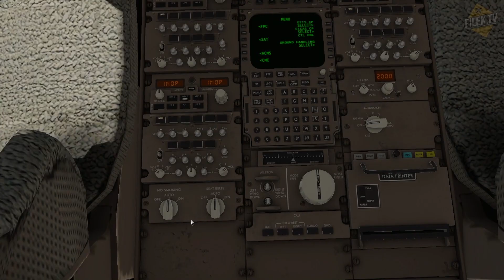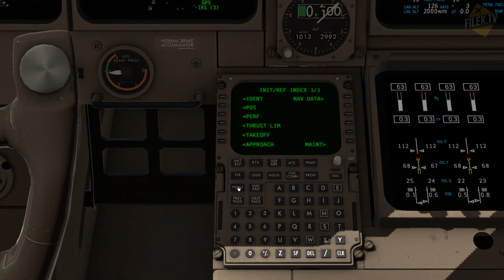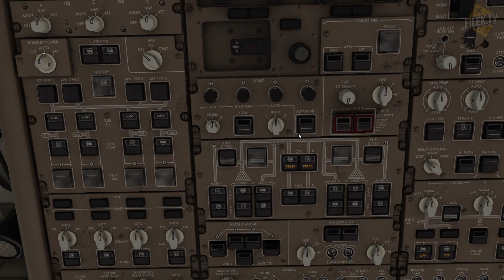Darmowy Boeing 747-400 do X-Plane 11/12 - prezentacja wersji Sparky744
W materiale przedstawię wam darmową, w miarę latalną wersję Boeing 747-400 do X-Plane 11/12. Wersja ta nazywa się Sparky744. Zapraszam!